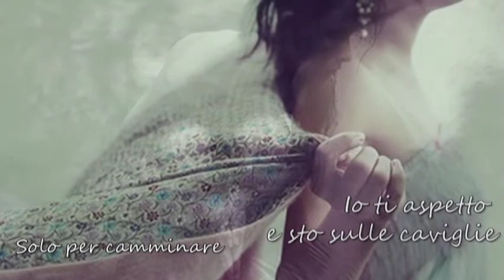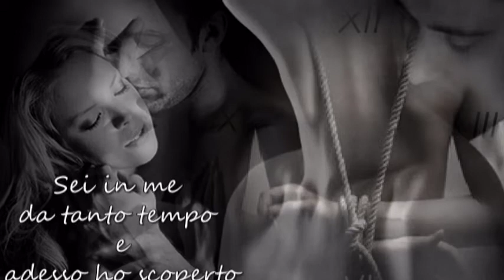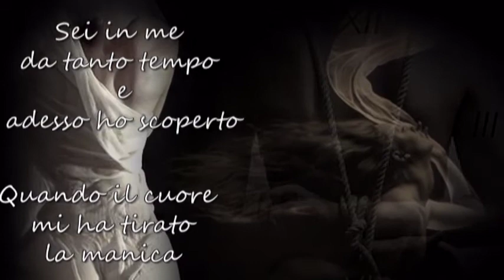Per essere tu la canzone !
"Eu sunt tăcere
Ca tu să fii cântec
Eu te aştept şi stau pe glezne
Doar ca tu să alergi
sau aproape să zbori.
Închid ochii
Şi-abia acum, te văd

Îmi pun palmele la urechi
Şi te aud şoptind.
Eşti în mine
De-atâta timp
Şi-acum am aflat
Când inima
m-a tras de mânecă
Şi îmi este ruşine,
să spun ce-a zis
Dar am curajul
Să te duc cu mine
Ca pe propria cruce."
Versuri : M. D .